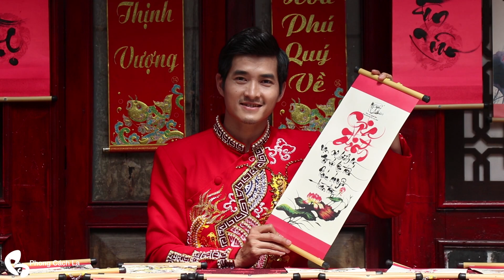BST Áo Dài xuân Tân Sửu 2021 của NTK Đức Minh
Phong Cách Lạ chuyên về giải trí showbiz Việt, ẩm thực và thời trang với những thông tin được cập nhật liên tục, mỗi ngày.
Bản quyền thuộc về Phong Cách Lạ